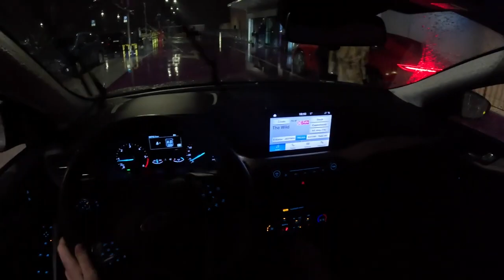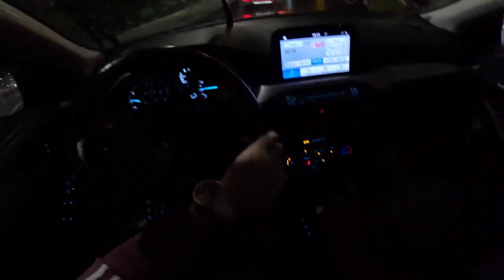Ford Focus 2018 120HP POV Test Drive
Engine: 1.5L Diesel 4-cylinders
Displacement (cc): 1500
Power: 88 kW/120 hp
Torque: 300 Nm
Transmission: 6-speed manual
Traction: FWD ( Front-Wheel Drive )

Acceleration (0–100 km/h): 10,0 s.
Dragy Acceleration Joe  (0–100 km/h): N/A

Fuel Tank Capacity: 47L
Total Range: 1270 km
Weight: 1474 Kg
Cargo Space: 608 Liter
Model: 2018